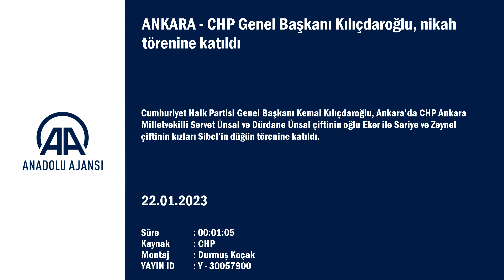ANKARA - CHP Genel Başkanı Kılıçdaroğlu, nikah törenine katıldı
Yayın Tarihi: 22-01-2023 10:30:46